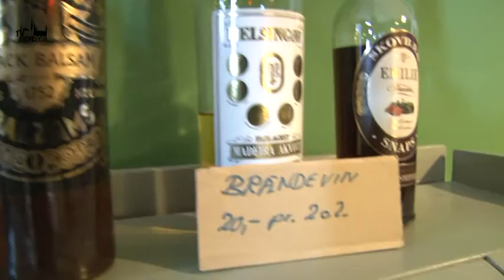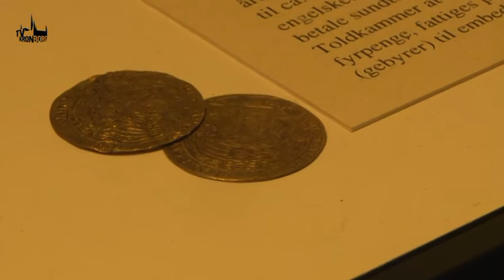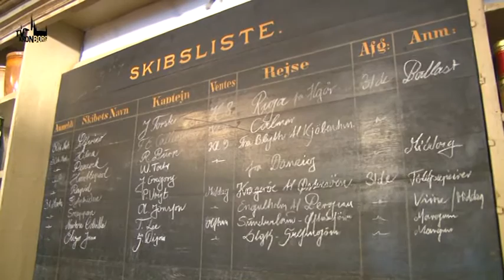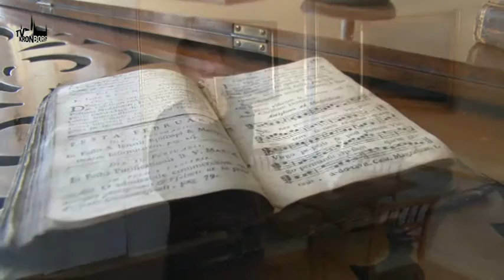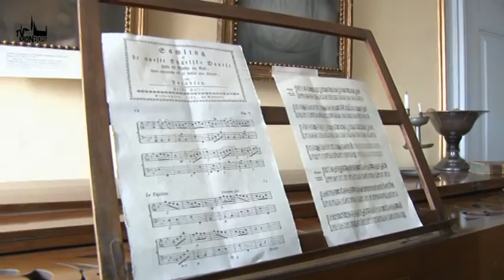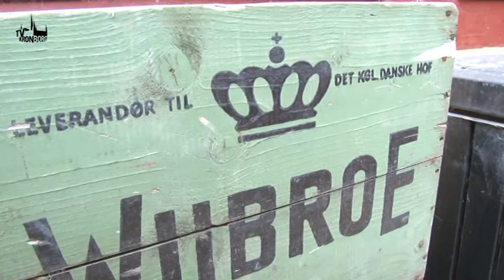TV SPOT - Nordsjællands Seværdigheder - Museet Skibsklarerergaarden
TV SPOT er taget på opdagelse blandt Nordsjællands Seværdigheder og besøger denne gang Skibsklarerergaarden i Helsingør. Her viser og fortæller museumsformidler Tora Ribers historien bag den gamle bygning.